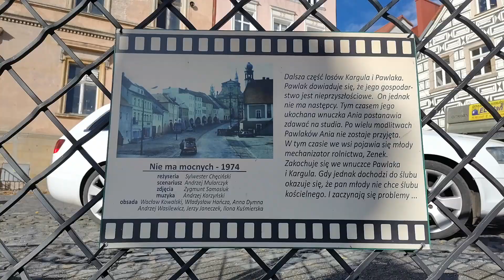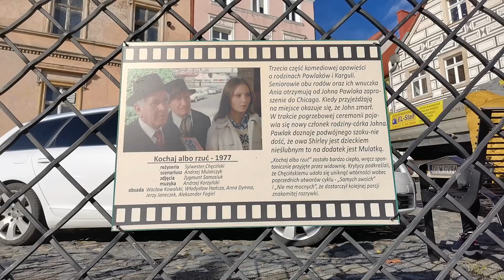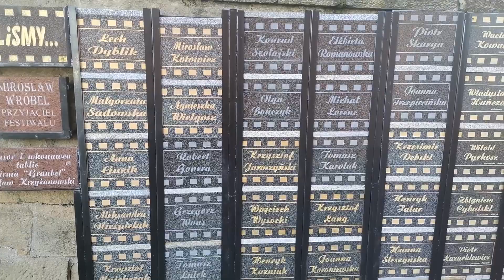⭐️ Zaułek Filmowy i Ściana Sław w Lubomierzu (22.10.2021r.) - atrakcje Dolnego Śląska... ⭐️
Z cyklu: "Atrakcje Dolnego Śląska - Lubomierz"...

Lubomierz jest miastem specyficznym, które wielokrotnie przyciągało do siebie filmowców, nie tylko z Polski. W tej niewielkiej miejscowości kręcono zdjęcia do wielu produkcji filmowych. Po raz pierwszy X muza zagościła w Lubomierzu już w 1958 r. kiedy to Kazimierz Kutz kręcił tutaj część zdjęć do filmu Krzyż Walecznych. W kolejnych latach kręcono tutaj następujące filmy:  Daleko na zachodzie (1968), Maratończyk (1985), Amerykanka (1987), Kocham kino (1987), Zakład (1990), Tajemnica twierdzy szyfrów (2007), Polska Love Serenade (2008) i Norymberga (2011).

Oczywiście najbardziej znanymi filmami, które przyczyniły się do rozsławienia Lubomierza była trylogia komediowa Sylwestra Chęcińskiego, czyli: Sami swoi z 1968 r., Nie ma mocnych z 1974 r. i Kochaj albo rzuć z 1977 r.

Wszystkie te produkcje zostały upamiętnione w tzw. Zaułku Filmowym, który znajduje się tuż przy Muzeum Kargula i Pawlaka w Lubomierzu znajdującym się przy ul. Kowalskiego 1.

Od 1997 r. w Lubomierzu rok rocznie odbywa się Ogólnopolski Festiwal Filmów Komediowych. Podczas kolejnych edycji festiwalu w Zaułku Filmowym odsłaniane są kolejne tablice, na których uhonorowane zostały imiona i nazwiska osób związanych z polską kinematografią. W chwili obecnej w Zaułku znajduje się już 115 tablic, jednak podczas kolejnych edycji festiwalu dojdą z pewnością nowe. O tym, kto zostanie w ten sposób wyróżniony decyduje zarząd Stowarzyszenia Miłośników Filmów Komediowych w Lubomierzu.

Festiwal ten od blisko ćwierć wieku rozsławia imię miasta na całym świecie, a dodatkowo podczas jego trwania do Lubomierza zjeżdżają się gwiazdy polskiego kina z którymi można się spotkać, porozmawiać czy zrobić sobie wspólne zdjęcie lub uzyskać ich autograf.